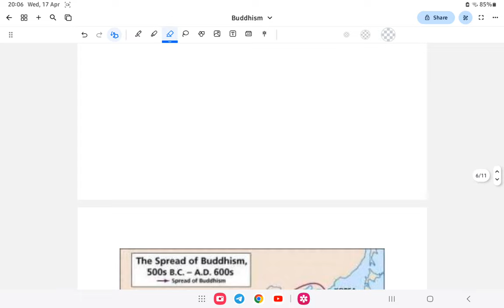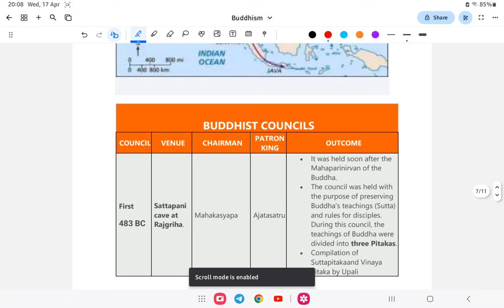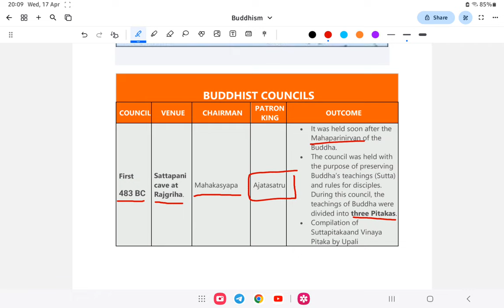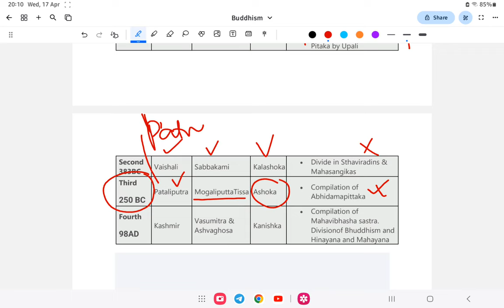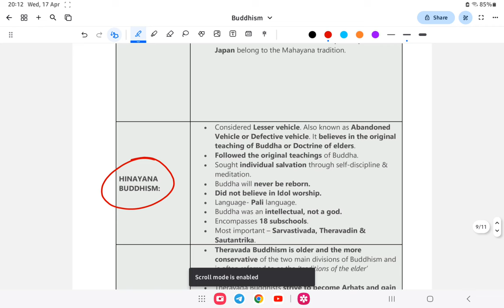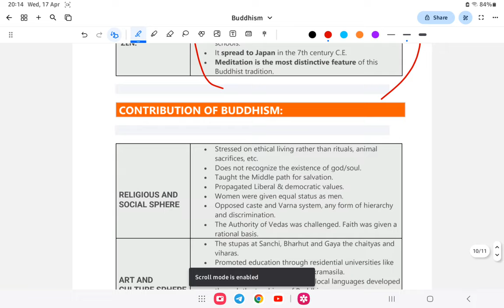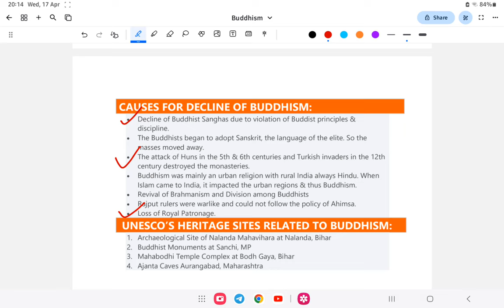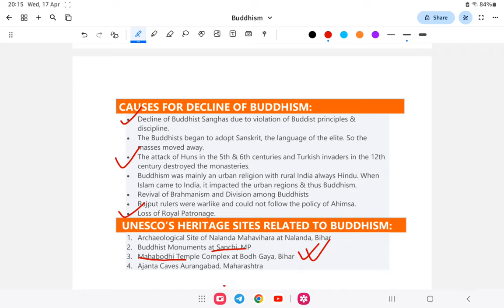NPSC CTSE 2024 | Lesson-3 | GS Foundation Course | Buddhism Part-2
An initiative to provide free classes to those preparing for NPSC 2024 (Technical & Allied) , any interested person can join and watch my classes to help with your NPSC CTSE General Studies Portion( 100 marks).